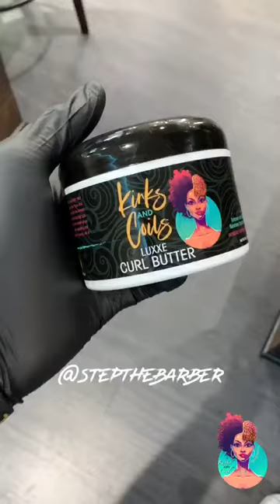Step The Barber: How To Get Popping Curls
@akirashunte came through to get right!!! @kinksandcoilsllc Products will get your curls together!!! to order.. (worldwide shipping available).. LUXURY LIFESTYLE!!!